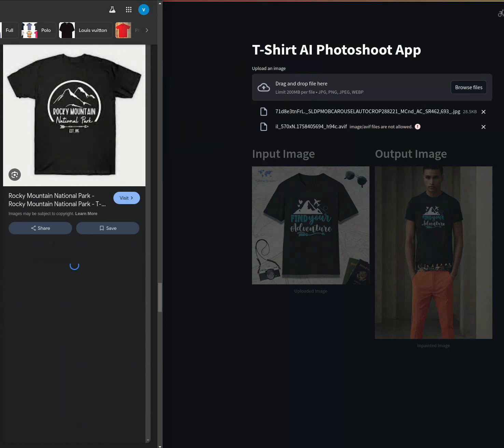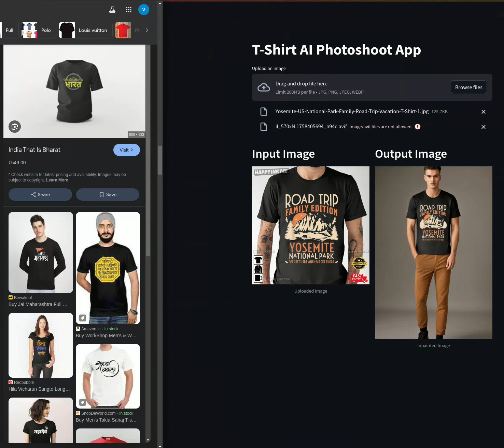Tshirt Photo to Photoshoot